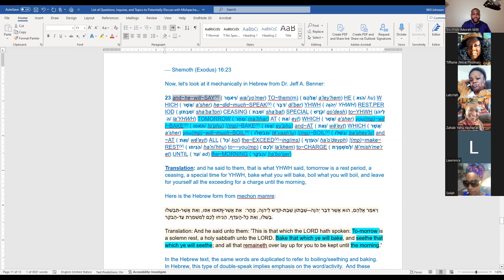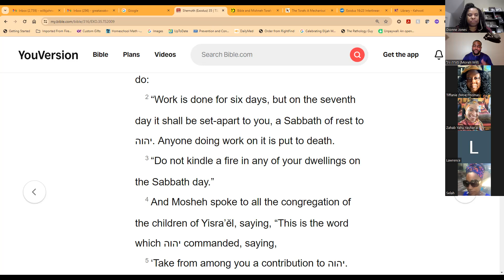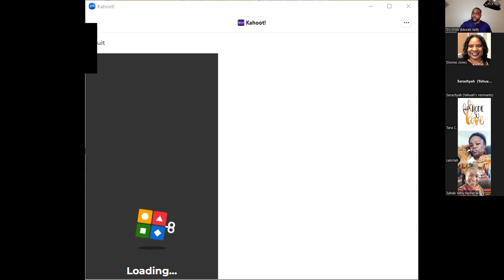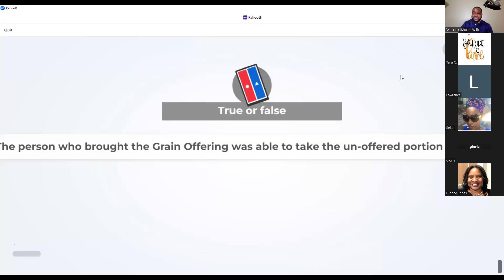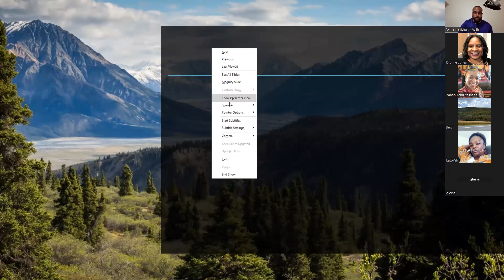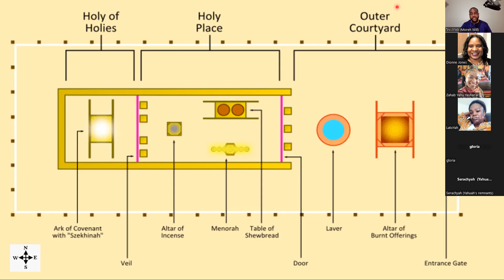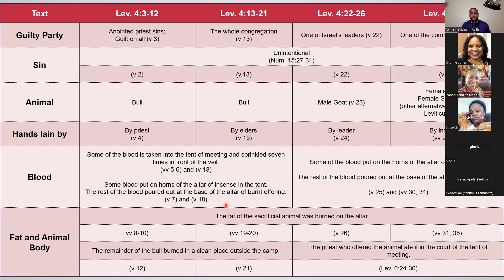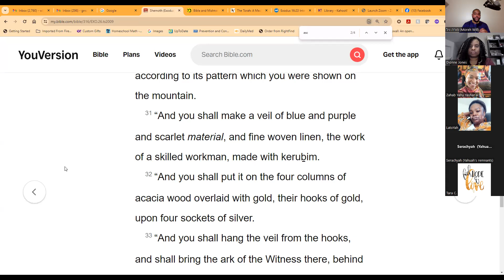The Levitical Offerings Series – Mid-Series Summary - 1-6-2024